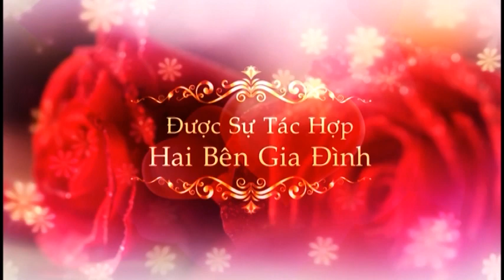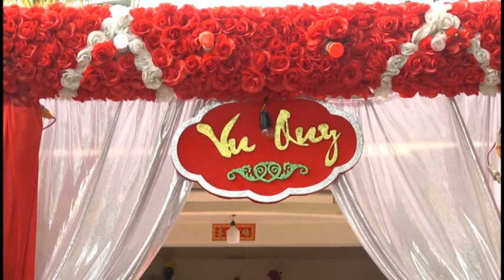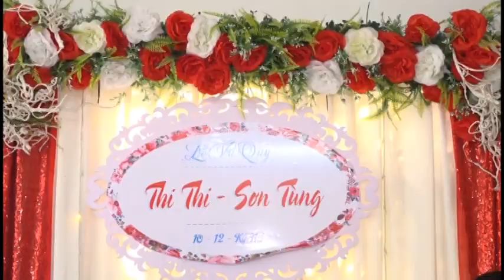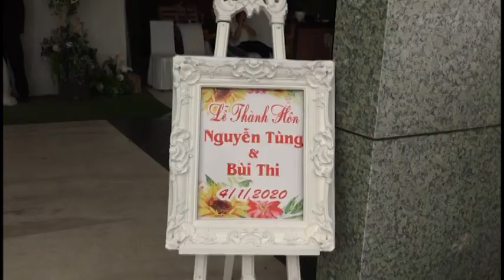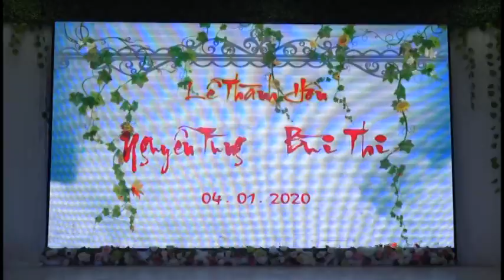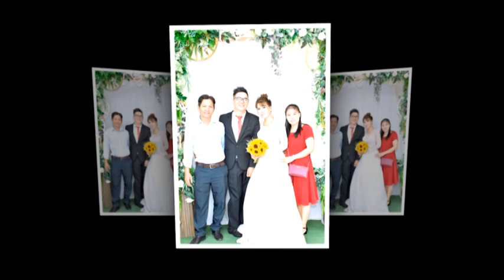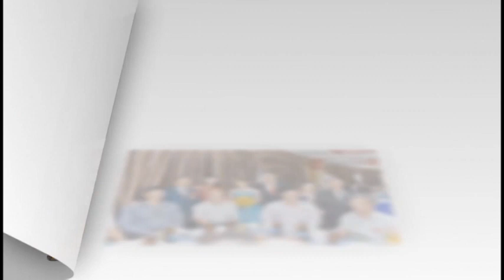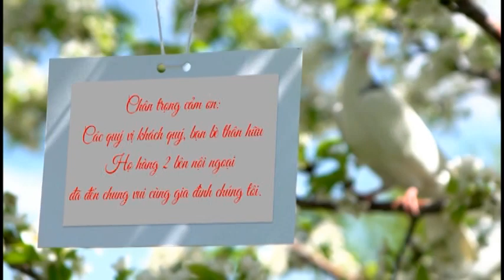DVD TUNG & THI 2020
fim nay khong pai minh quay .!